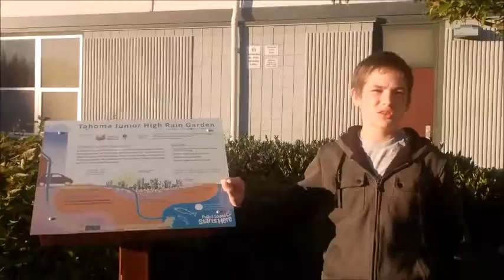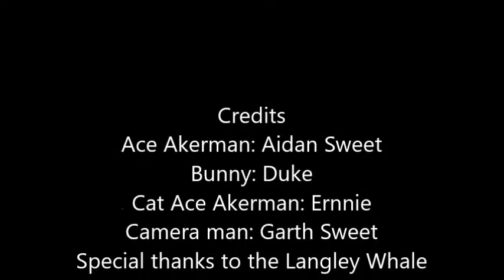Channel 6 PNW News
Channel 6 PNW News is a project that I am doing for my Pacific Northwest History class. It is a funny and informational news cast about pollution and it's effect on the Puget Sound and all it's wildlife.